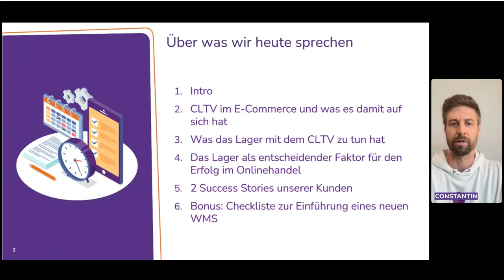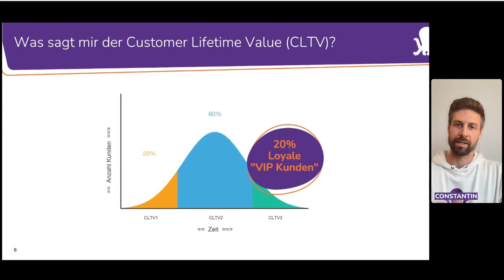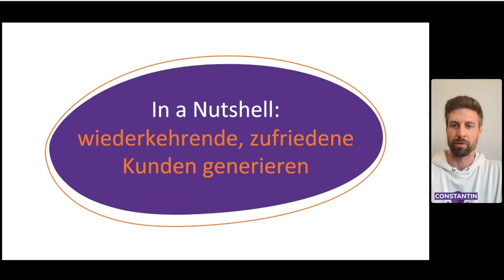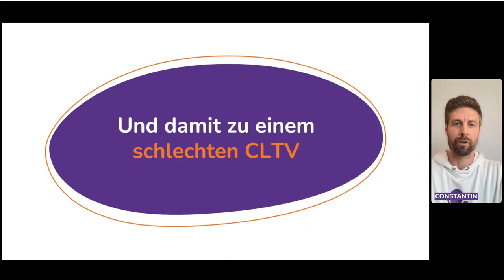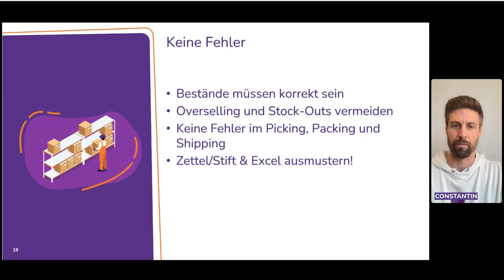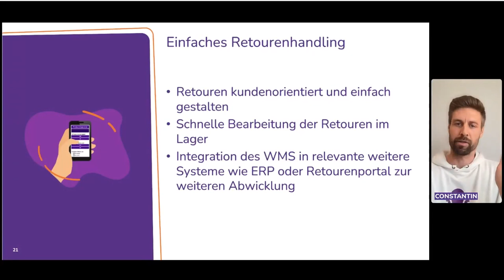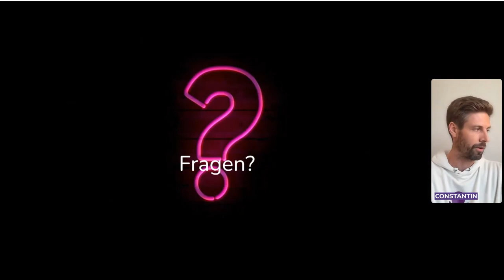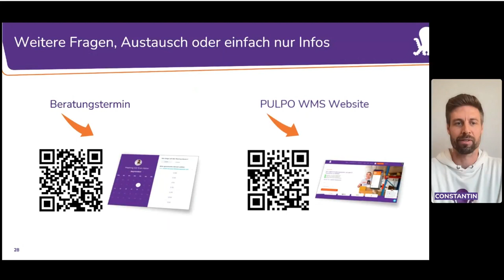Das Spiel um die Rentabilität gewinnen: Der Einfluss des Lagers auf den CLTV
Constantin Liebmann, CBDO von PULPO WMS, spricht über die Rolle des Lagers für den CLTV (Customer Lifetime Value) eines Onlinehändlers.
- Was ist der CLTV und warum ist er wichtig für den Onlinehandel?
- Warum spielt das Lager eine mitentscheidende Rolle für einen sehr guten CLTV?
- Welche konkreten Faktoren im Lager beeinflussen den CLTV und worauf muss ich als Onlinehändler dabei achten?
- Success Stories von PULPO Kunden